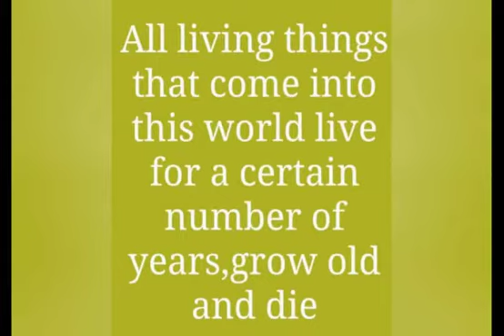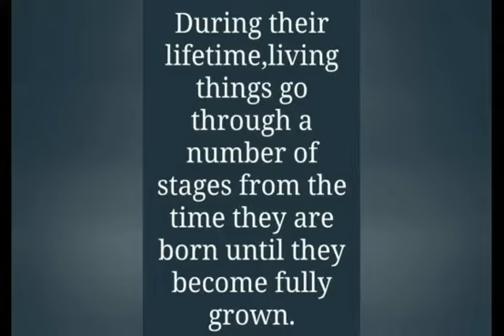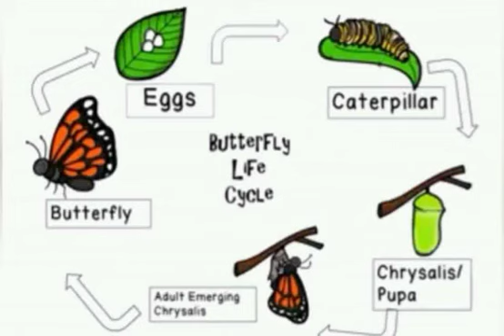It's all a cycle part-2